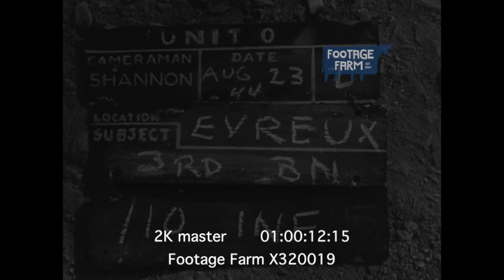Liberation of Paris (2K footage) X320019 | Footage Farm Ltd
28TH TAKES BONNEVILLE SUR ITON (27), FRANCE ; 2ND FRENCH DIVISION ON TO PARIS, MAINTENON (28), FRANCE ; WRECKED RAILROAD, ALENCON, FRANCE ; PRIME MINISTER WINSTON CHURCHILL VISITS FIFTH ARMY, LEGHORN, ITALY, 08/19/1944